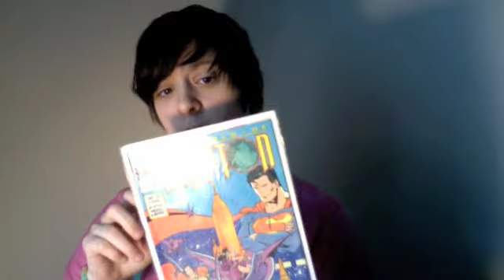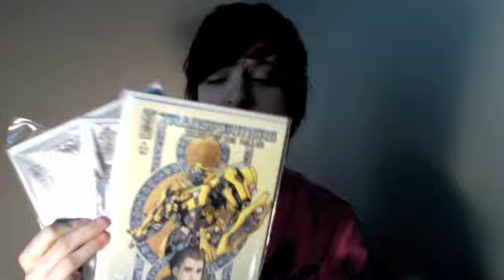021. Books with pictures =]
If you guys know any really awesome comics, you should let me know and i might check it out =]